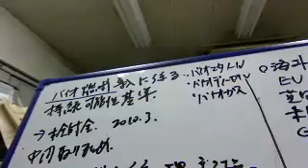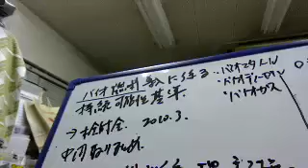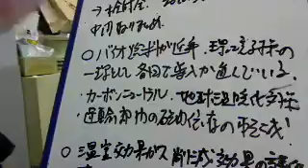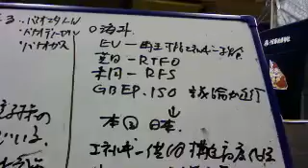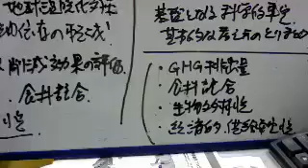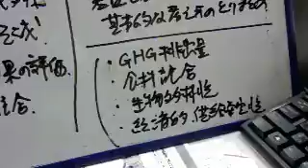369回目。バイオ燃料持続可能性基準。前置。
GHG排出量。食料競合、生物多様性。経済的、供給安定性。から取り纏め。バイオ燃料に関して。バイオエタノール、バイオディーゼル、バイオガス。